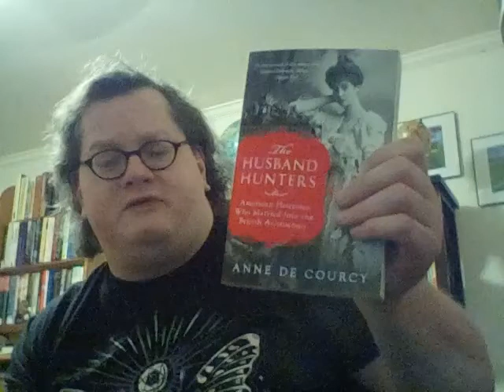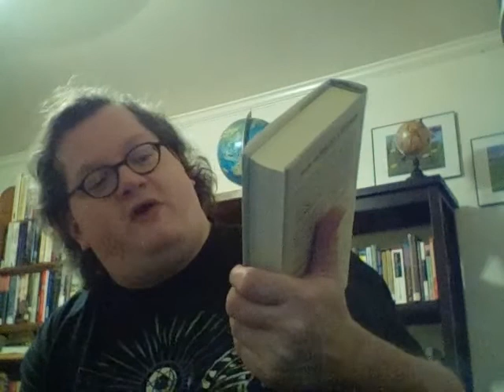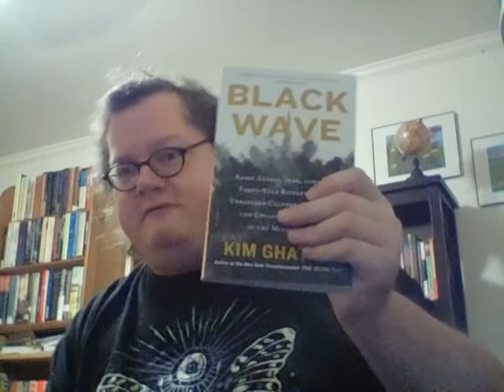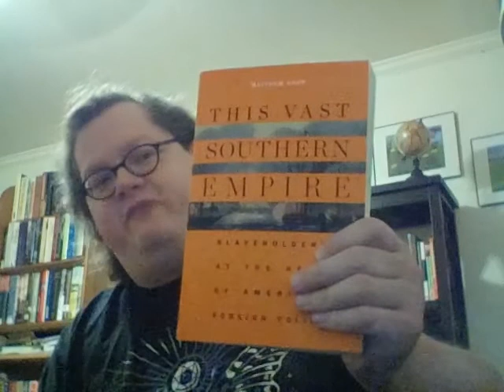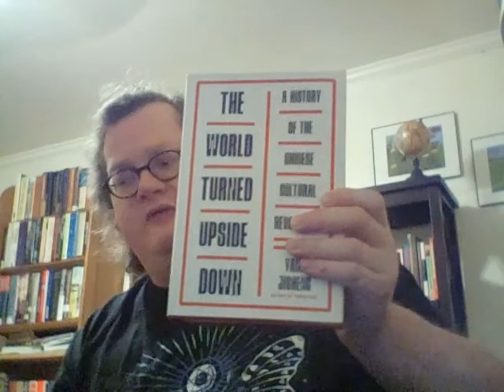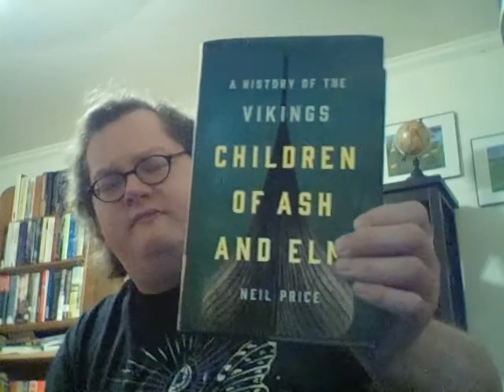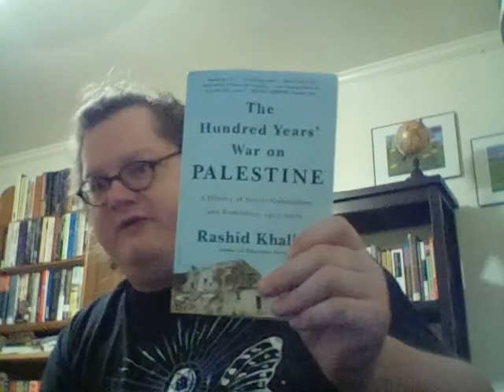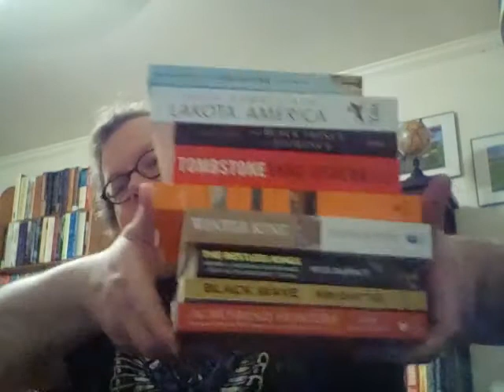January Book Haul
Books Hauled:
The Restless Kings by Nick Barratt
The Husband Hunters by Anne De Courcy
The Black Prince of Florence by Catherine Fletcher
Black Wave by Kim Ghattas
Magic by Chris Gosden
Lakota America by Pekka Hamalainen
This Vast Southern Empire by Matthew Karp
The Hundred Year's War on Palestine by Rashid Khalidi
The Crown in Crisis by Alexander Larman
If Then by Jill Lepore
Winter King by Thomas Penn
Children of Ash and Elm by Neil Price
The Last Shah by Ray Takeyh
A World Beneath the Sands by Toby Wilkinson
Tombstone by Yang Jisheng
The World Turned Upside Down by Yang Jisheng